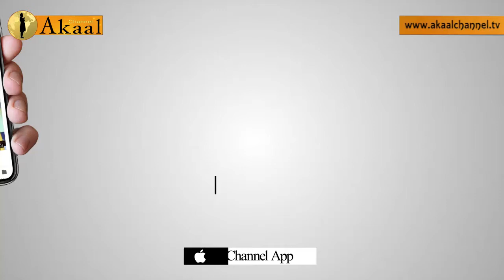Bhai lakhwinder singhji Hazoori Ragi Darbar sahib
Bhai Lakhwinder Singh Hazori Ragi Sri  Darbar sahib, Gurmat Samagam Village- Tharwa Majra (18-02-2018)